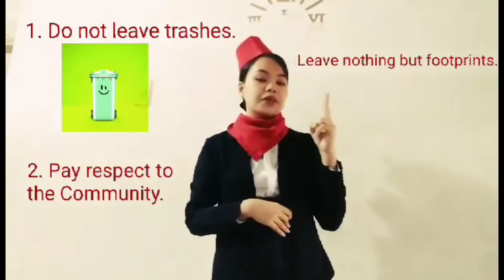Virtual Tour in Brazil (America)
Made by Kathleen B. Caraan, a student under Tourism and Management program at City College of Calapan.

God Bless! 😇